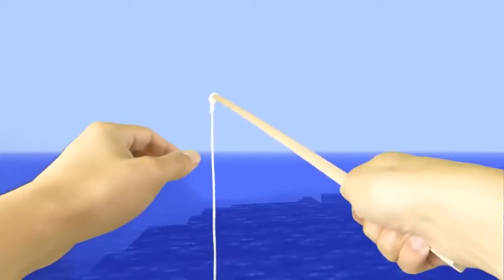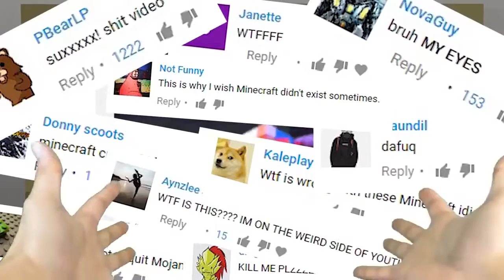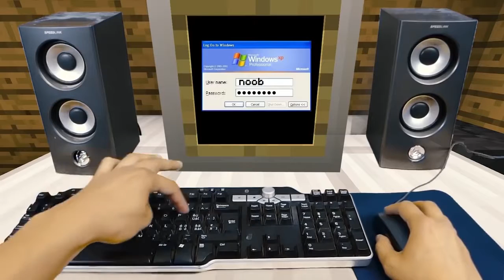REALISTIC MINECRAFT! | Minecraft In Real Life | Top 10 BEST Animations